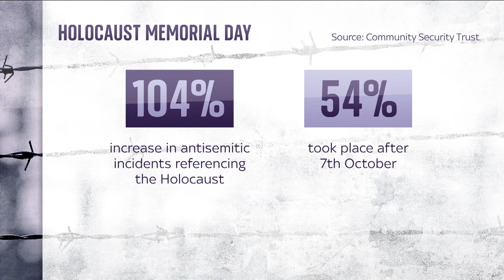Holocaust Memorial Day: 'Unprecedented rise' in antisemitic incidents, charity finds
Antisemitic incidents referencing the Holocaust increased by 104% across the UK in 2023, new figures obtained by Sky News show.

The Community Security Trust (CST), a charity that protects British Jews from antisemitism, last year received 955 reports of Holocaust-related antisemitism, defined as incidents containing some kind of reference to the Holocaust, Nazis, Hitler or swastikas.

That number is more than double the 469 incidents reported in 2022.

The CST charity said incidents involving Holocaust denial also rose significantly in 2023 - increasing by 268% on the year before.